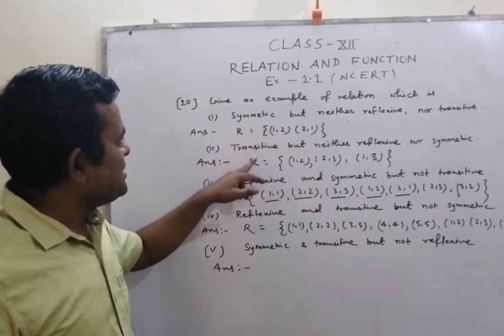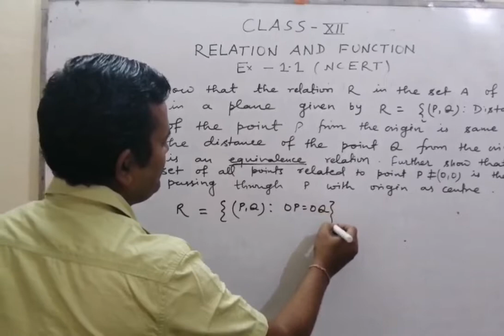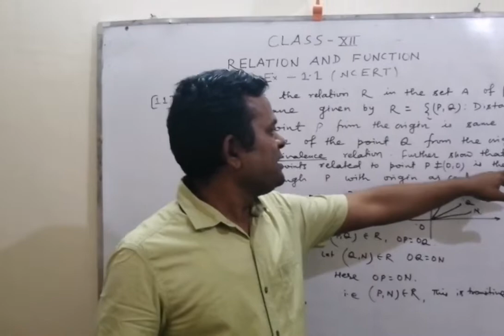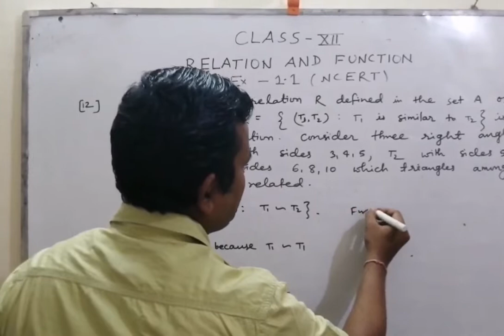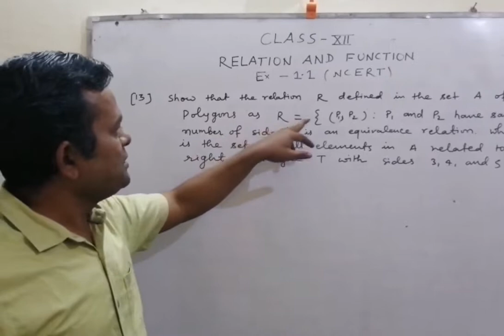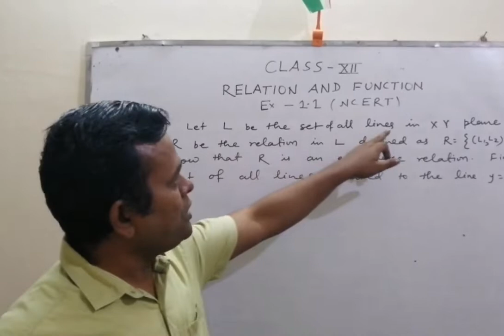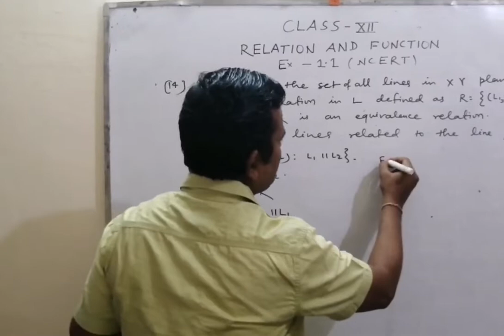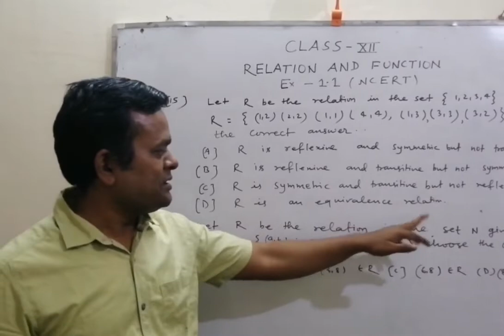RELATION AND FUNCTION II SOLUTION OF EX 1.1II PART 3 II NCERT II CBSE II KVS II